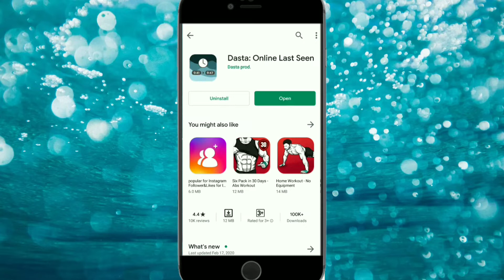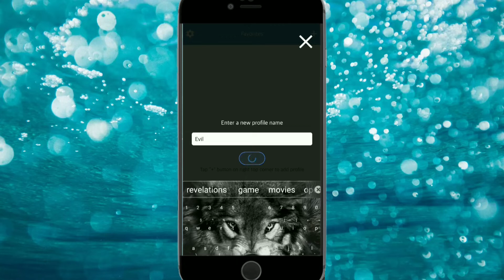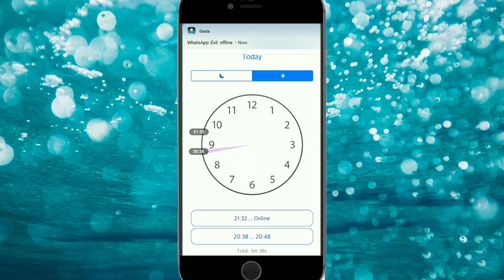Whatspp Par kon kab online aur offline hota hai pta kare || Latest video 2020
Whatspp Par kon kab online aur offline hota hai pta kare